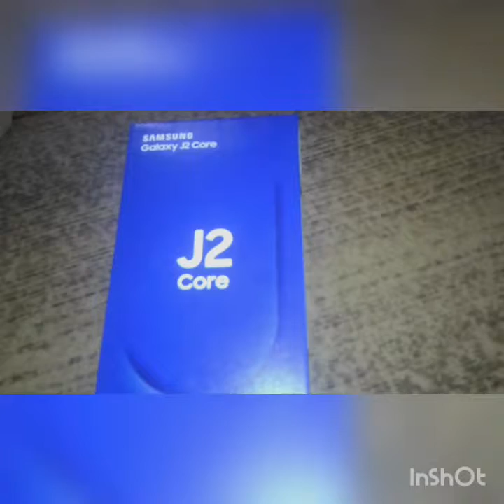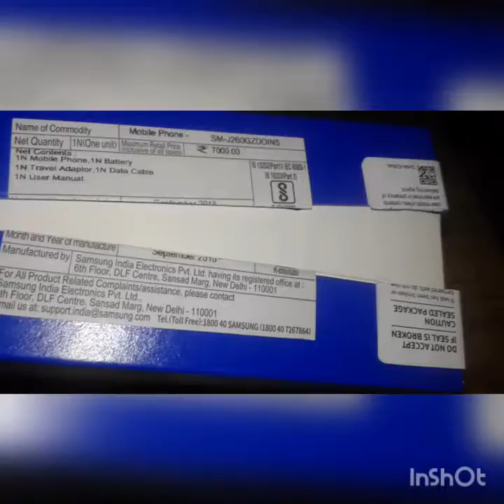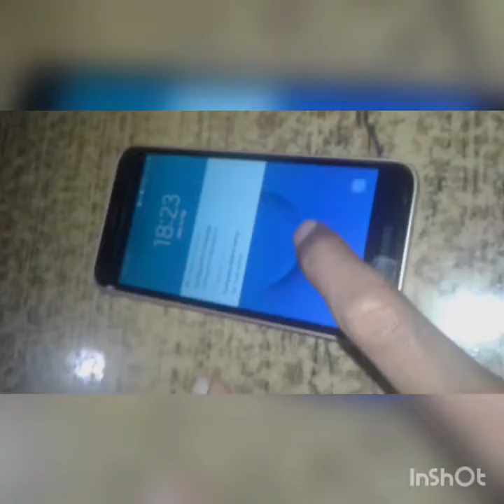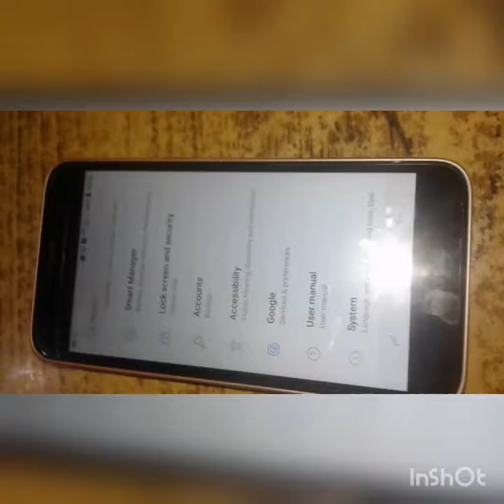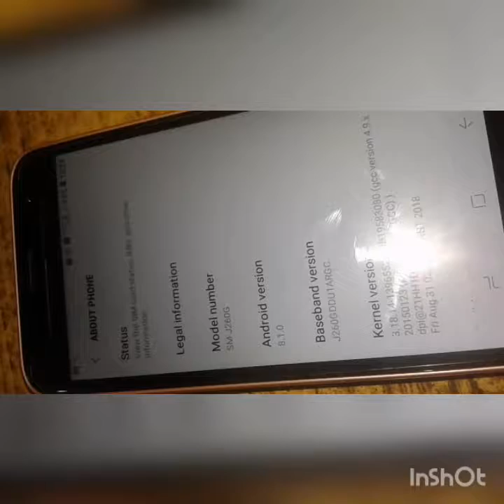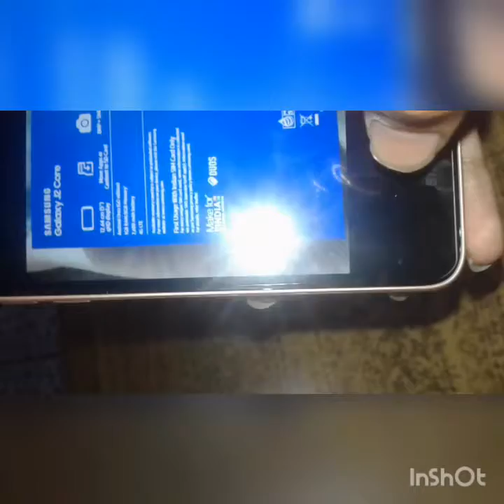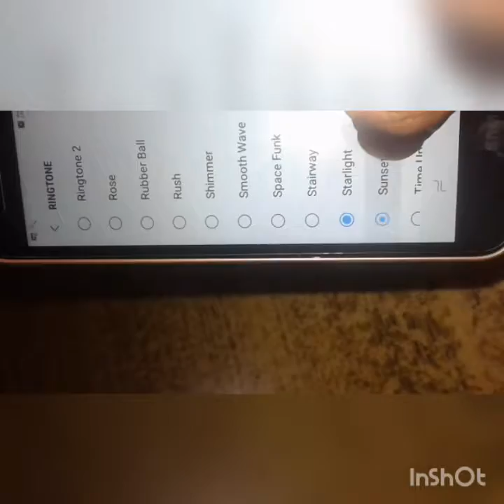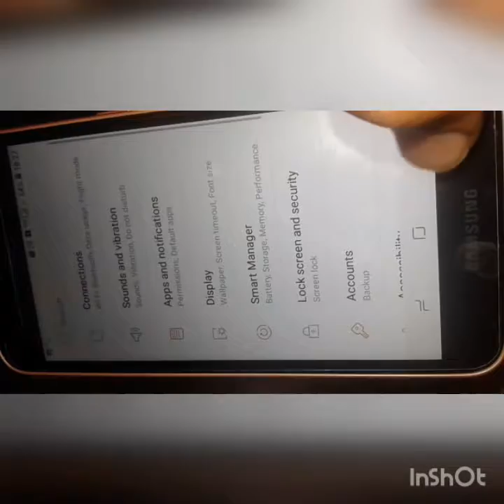Samsung Galaxy J2 core Review in Hindi